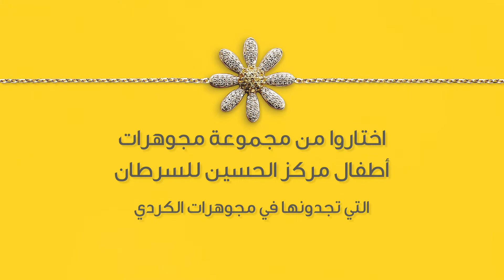Jewels of Life - مجوهرات الكردي